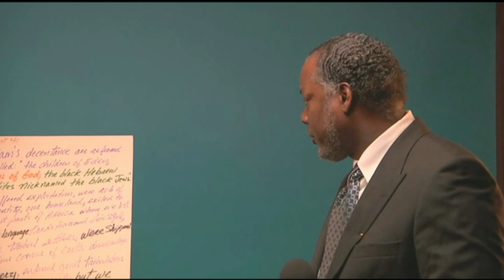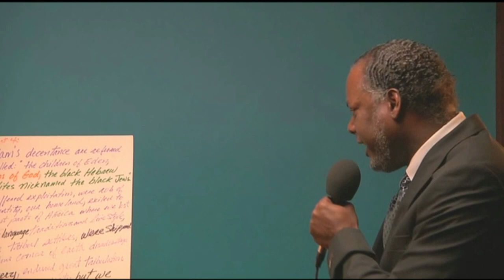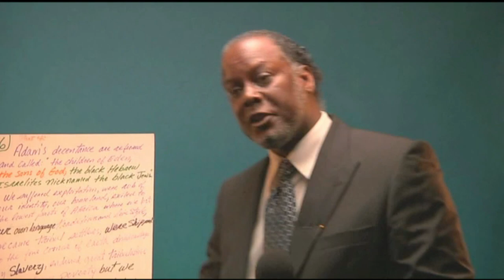The Living OBeliSK.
A lesson by author Lindbergh Sedacy, taken from his book "My Skin Hurts, A Biblical View On Black History." Adam mark the spot "X"  for  all advance intelligent man. Adam's black offspring are the living Obelisks who are vessels that carries God's portion, is His black colour they inherited  on their skin. God's own DNA was given from God to Adam as a gift of himself to mankind.